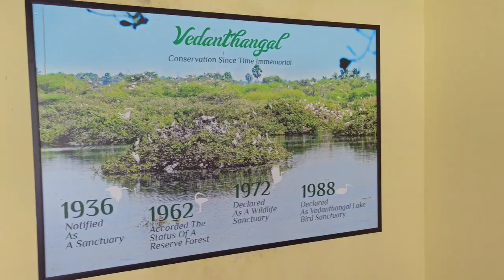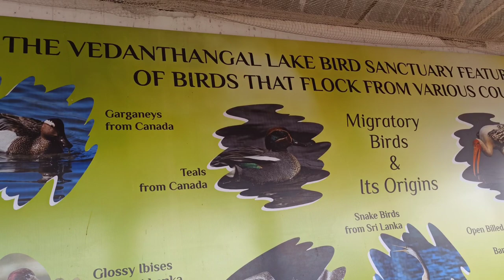IBIS COUNTY FARM HOUSE | CHENNAI TRAVEL VLOG PART-3 |UNSEEN PLACES IN CHENNAI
IBIS County, VEDANTHANGAL,  a natural paradise surrounded by a silent valley for a 5 km radius and migrated birds takes the breathe away. A lovely farmland near Chennai. Watch out my Chennai travel vlog video for details.